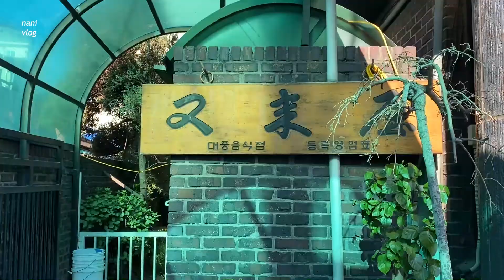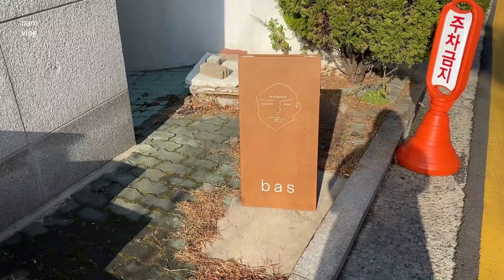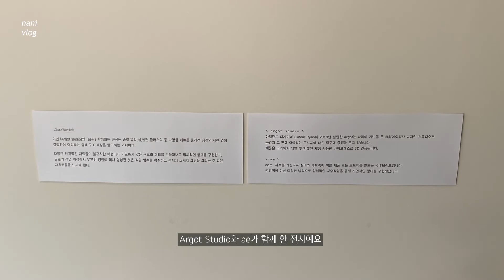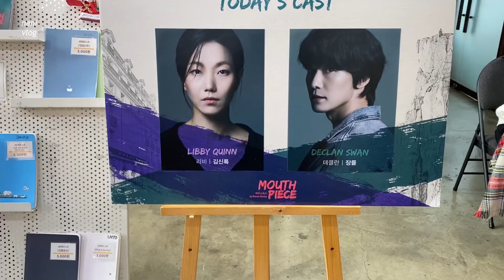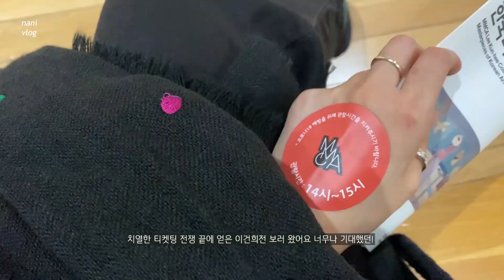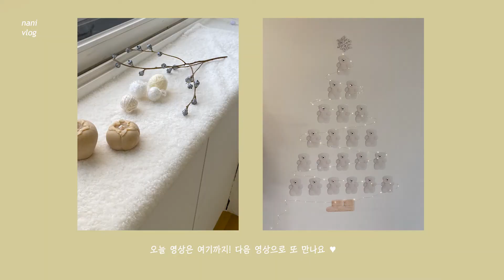오늘은난 MMCA 이건희전 보러 다녀오고, 투티에 (TOUT Y EST) 팝업도 구경하고 아모멘토 쇼룸도 다녀왔던 바쁜 주간 🏃‍♀️